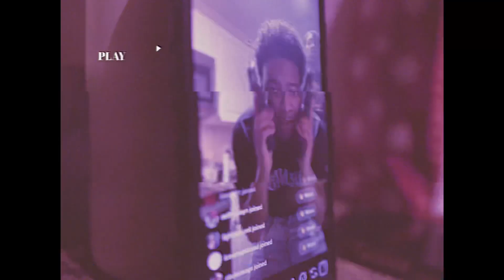QUEZ105 “CEE-LO” A T-savage Film